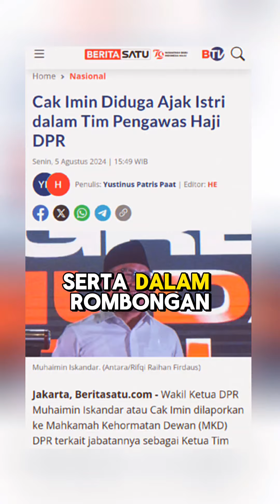Cak Imin Bikin geleng-geleng kepala